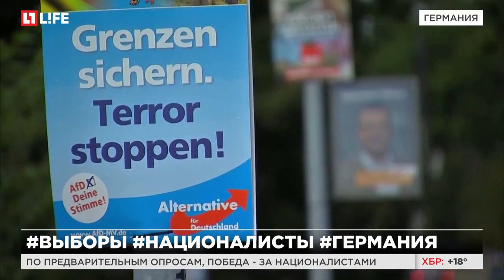Сегодня в Германии пройдут региональные выборы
По предварительным опросам, победа - за националистами